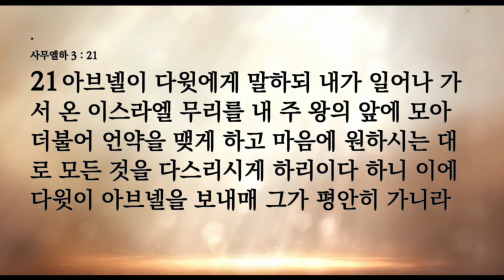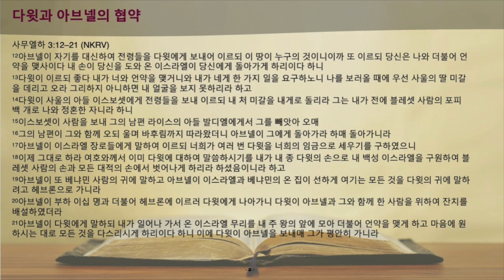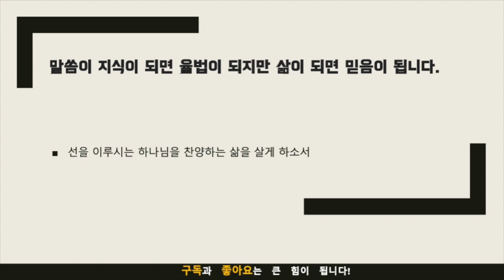묵상노트 ㅣ 악인마저 사용하시는 하나님(사무엘하 3:12-21)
요약
사무엘하 3장 12-21절의 구절은 한때 사울 왕에게 충성했지만 이제는 그의 원수인 다윗에게 손을 뻗어 충성을 바치고 이스라엘이 다윗을 정당한 왕으로 인정하도록 설득한 아브넬의 이야기를 들려줍니다. 다윗은 사울의 딸이자 다윗의 첫 번째 아내인 미갈을 돌려받는 조건으로 동맹에 동의합니다. 본문은 하나님의 주권적인 계획이 예상치 못한 동맹과 정치적 책략 속에서도 작용하고 있음을 강조합니다. 그것은 하나님의 때를 신뢰하고 우리 자신의 욕망에 따라 그분의 계획을 성취하려고 하지 말아야 할 필요성을 강조합니다. 우리 삶에 예상치 못한 사건이 일어날 때 우리는 하나님의 보이지 않는 손길을 신뢰하고 전심으로 그분을 섬기라는 격려를 받습니다. 그 적용은 하나님의 섭리가 우리 삶에 나타날 수 있는 예상치 못한 형태를 열린 마음으로 받아들이는 것입니다. 기도는 우리의 이해와 일치하지 않을 때에도 하나님의 신성한 계획을 신뢰하고 예상치 못한 곳에서 그분의 인도하시는 손길에 대한 믿음을 가질 수 있는 능력을 요청하는 것으로 끝납니다.
음원출처 : 크리스찬 BGM